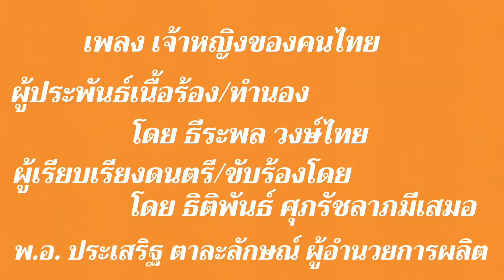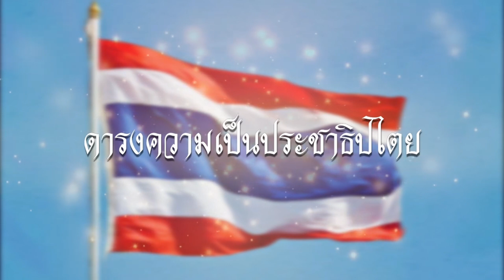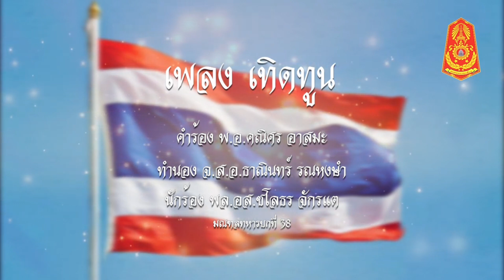น้องเนวิน โดนดี ! เบื้องลึก ชูวิทย์ ร้องนายก สกัด